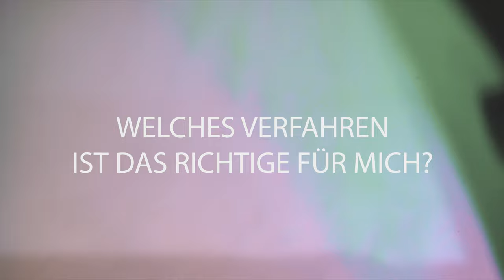Dein Plastic Surgery Coach – Was Du über das Stirnlift wissen solltest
Heute geht es in der neuen Folge von „Dein Plastic Surgery Coach“ um eine Operation, die sehr viele Patient*innen interessiert. Schließlich ist die Stirn ein sehr präsenter Teil unseres Gesichts. Wie wird ein Stirnlift also durchgeführt? Endoskopisch, über die Schläfe oder doch ganz anders? Und welches Verfahren eignet sich für wen? Prof. Dr. Sinis gibt Auskunft!

Die Bezeichnung Stirnlift ist zunächst ein allgemeiner Ausdruck für das Lifting des oberen Drittels der Gesichtspartie. Das Lifting betrifft die Partie über den Augen, führt von den Augenbrauen über die Stirn hin zu den sogenannten Lachfältchen. Die Techniken, die für das Stirnlift genutzt werden, haben sich in den vergangen Jahrzehnten immer weiterentwickelt. Heute gibt es viele Unterkategorien des Stirnlifts, daher bedarf dieser allgemeine Begriff einer Präzisierung.

Einerseits gibt es das klassische Verfahren, bei dem ein relativ großer Schnitt von einem Ohr zum anderen erfolgt und dann die Haut so angezogen wird, dass sich die Gesichtsfalten glätten. Hier wird die Hautlast auf eine relativ große Schnittlinie verteilt und es entsteht weniger Spannung auf der Narbe.

Allerdings weist der Trend eher in Richtung mikrochirurgischer Eingriffe. Beim endoskopische Stirnlift wird mithilfe einer kleinen Kamera an punktuellen Einschnitten unter der Stirnhaut gearbeitet. Dabei kann sehr fein an den Nerven vorbei gearbeitet werden. Allerdings: Je mehr Spannung auf einem kleinen Schnitt liegt, desto auffälliger kann die dann entstehende Vernarbung sein. Auf der anderen Seite ist die Schnittführung beim endoskopischen Verfahren heute so möglich, dass gleichzeitig ein Schläfenlifting oder auch ein Facelifting durchgeführt werden können. Sogar ein Cat-Eye Lifting oder ein Foxy-Eyes Lifting ist denkbar.

Für wen ist welches Lifting das richtige?
Für Patienten, die älter als 50 Jahre sind, wird eher das Verfahren mit einem langen Schnitt über die Kopfhaut genutzt. Bei jüngeren Patienten greift man meist auf das endoskopische Verfahren zurück. In der Regel ist bei diesem Verfahren eine geringere Wirkung zu erwarten. Der Vorteil liegt allerdings darin, dass die Stirnlänge, anders als beim großen Schnitt, nicht verändert wird. Bei der Wahl des Verfahrens sollte das gewünschte Ergebnis immer mitbedacht werden.

Diese Folge „Dein Plastic Surgery Coach“ zum Thema Stirnlift hat Dein Interesse geweckt? Deine Kommentare und Likes machen uns happy! Schreib uns, was Du über das Thema Stirnlift denkst und hinterlasse Deinen Kommentar – hier auf YouTube, bei Instagram, Facebook oder per E-Mail.